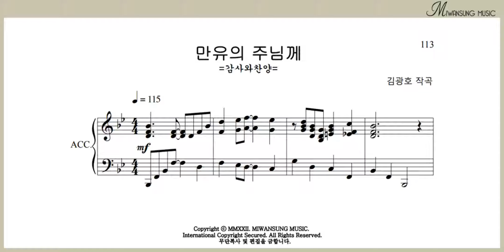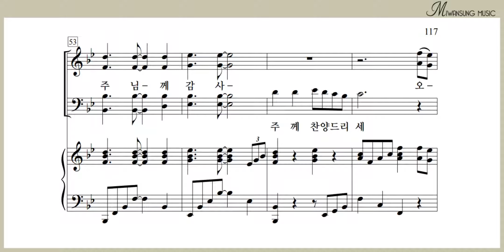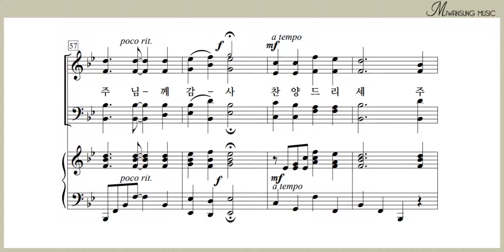만유의 주님께 / 쉽고 은혜로운 찬양 9집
쉽고 은혜로운 찬양 9집 / 만유의 주님께
[구매링크]